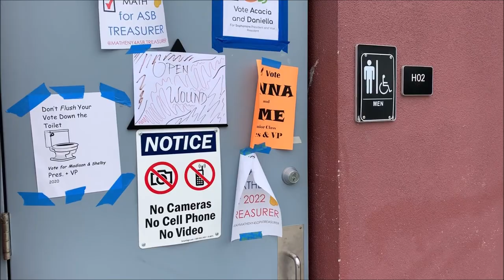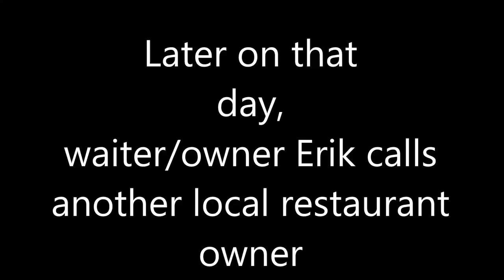Immune System School Project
Hello again.
Cool.